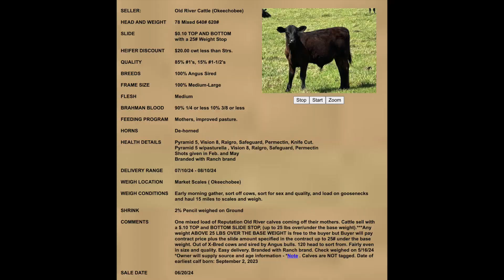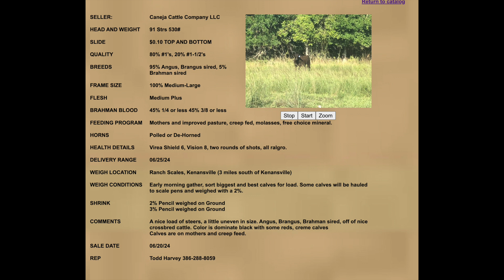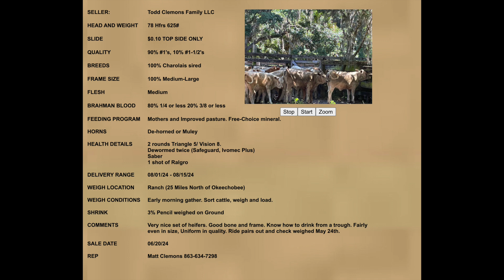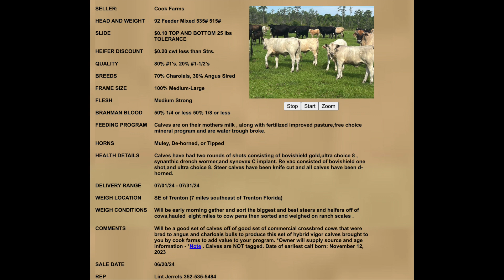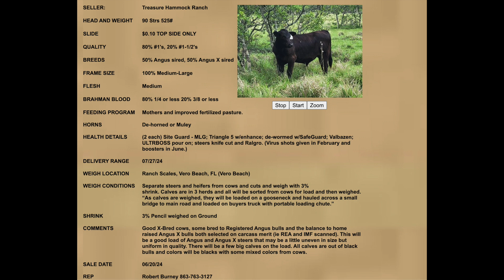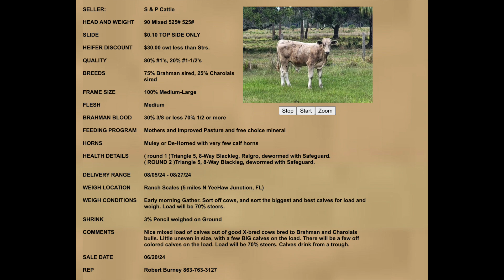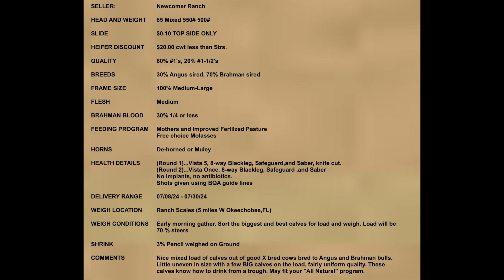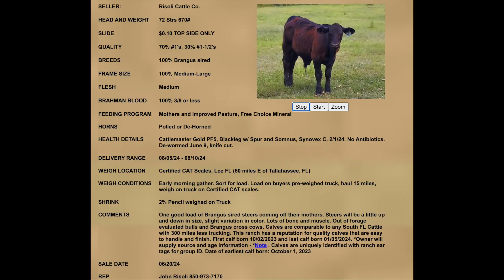BIG Feeder Cattle Sale at Florida Cattlemen's Convention in Marco Island, 6/20/24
You can join us for our annual PCA Sale at Marco Island Marriott during the Florida Cattlemen's Convention, or online. Cattle will sell at 10am on Thursday, June 20th. Here's a preview of some  truck load lots that will be on this upcoming sale.

Chapters
0:00 Intro
0:10 Old River Cattle Co
1:19 Miller Ranch
1:37 Ed Partin Jr
2:21 Caneja Cattle Co
3:14 Adams Ranch
3:41 Todd Clemons Family LLC
4:25 Emerald oaks
5:08 Tilton & Tilton
5:38 Cook Farms
6:11 Dixie Ranch
6:55 Clemons Oak Creek
7:21 Udder Cattle Co
7:43 Treasure Hammock Ranch
8:28 Live Oak Ranch
8:58 Shane Platt
9:15 Peace Valley Ranch
9:40 Peace Valley Ranch
10:09 XL Bar Cattle Co
10:15 Corona Cattle Co
11:09 Newcomer Ranch
11:26 Cornwell Cattle Co
11:58 Pearce Cattle Co
12:46 Risoli Cattle Co